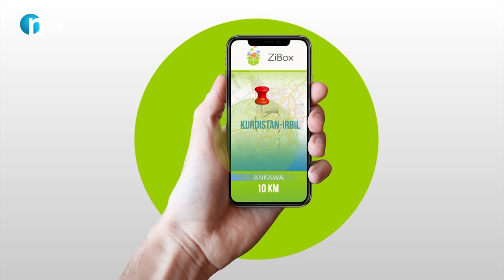رازێك له‌دڵی‌ حه‌مه‌ عه‌بدولدایه‌.. له‌سه‌ر گۆڕی‌ حه‌مه‌ی‌ نێرگز چی‌ ده‌ڵێت؟